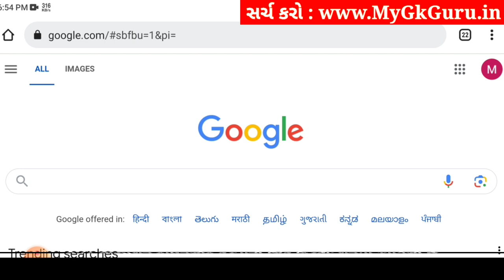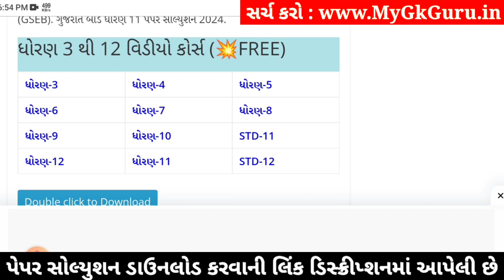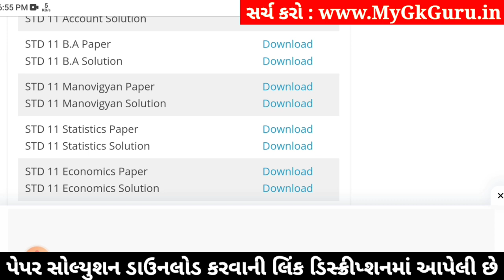std 11 b.a paper solution 2024 50 marks, std 11 b.a second exam paper solution 2024, std 11 ba paper